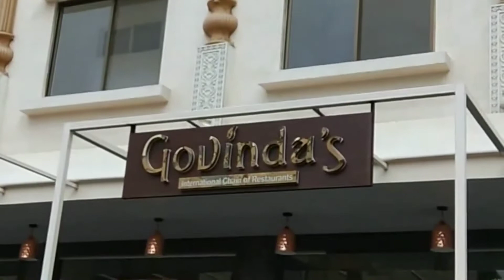INTRO VIDEO || ISKCON NVCC Pune || इस्कॉन एनव्हीसीसी पुणे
इस्कॉन एनव्हीसीसी कात्रज ,पुणे ..🌍💫
इस्कॉन मंदिर हे पुण्यातील कोंढवा येथील राधा-कृष्णाचे एक हिंदू मंदिर आहे. हे २०१३ मध्ये उघडण्यात आले. हे पुण्यातील सर्वात मोठे मंदिर आहे.

ISKONNVCC 01.JPG
ISKCON Pune Main Temple.jpg
मंदिरात मुख्य राधा कृष्ण मंदिर आणि व्यंकटेश्वर (बालाजी) मंदिर आहे. राधाकृष्ण मंदिर उत्तर भारतीय आर्किटेक्चर शैलीमध्ये लाल दगड आणि संगमरवरी वस्तूंनी बांधले गेले आहे, तर वेंकटेश्वर मंदिर दक्षिण भारतीय आर्किटेक्चर शैलीमध्ये कोटा दगड वापरून तयार केले गेले आहे.[१]
इस्कॉन एनव्हीसीसी पुणे (ISKCON NVCC Pune)
४.७
(२१ ह)
हिन्दू मंदीरखुले
५४,२९०+
विशेष माहितीअपडेटडिरेक्टरीपरीक्षणेफोटोबद्दल
दिशानिर्देश पहा
शेअर करा
सेव्ह करा
वेबसाइट
Katraj - Kondhwa Rd, Tilekar Nagar, Kondhwa Budruk, Pune, Maharashtra 411048
इस्कॉन मंदिर, पुणे चा नकाशा
इतर स्थाने पहा
उघडे आहे ⋅ १:३०PM वाजता बंद होईल ⋅ ४:३०PM वाजता पुन्हा उघडेल
VIDEO RECOMMEND .

ISKCON NVCC Temple Pune Timings, Entry Fee, Ticket Cost Price
6.ISKCON Pune ISKCON Pune addressISKCON Pune timings
ISKCON Temple, Pune - Wikipedia
8.ISKCON NVCC daily Darshan
How many ISKCON temple in Pune
iskcon nvcc pune pune, maharashtra
ISKCON Temple Pune open today
ISKCON Temple Katraj Pune timings
Iskcon Katraj